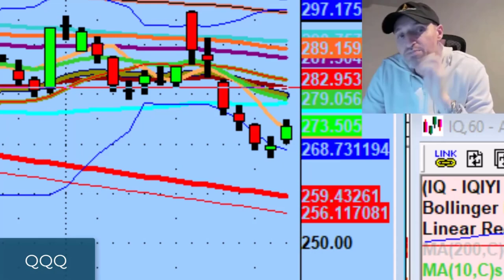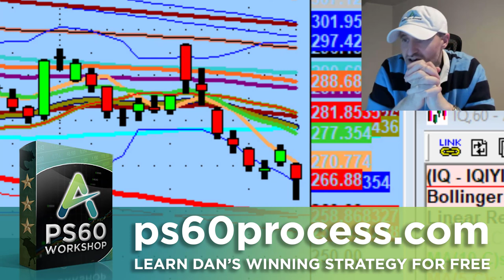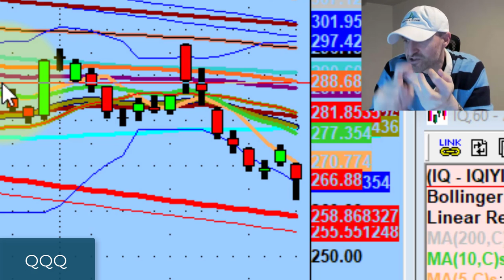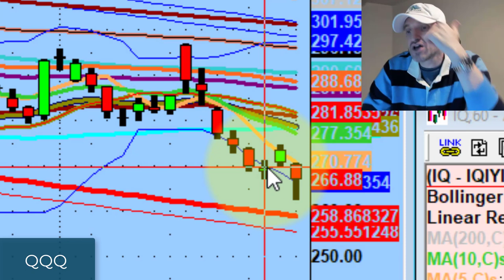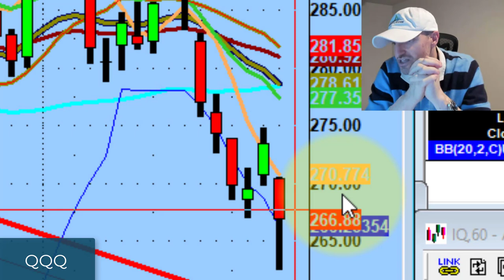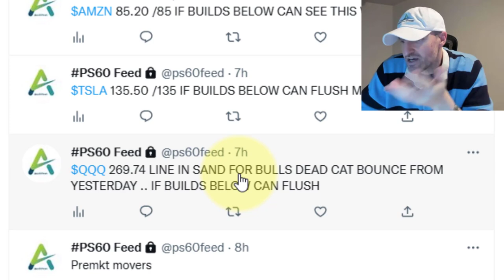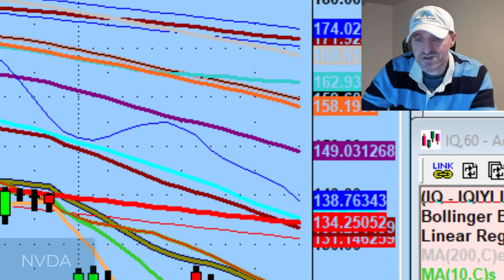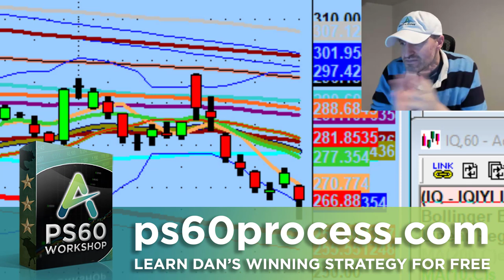The Bear Market Might Be Here For A Lot Longer | Stock Market Technical Analysis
We're 6 days below the 50ma. The last time this happened, it took 73 days for the market to reclaim this level.

Tonight we discuss why reverse trend days are the hardest & why we should never look for a bottom in a bear market.

💚 COMMUNITY SUPPORT 💚